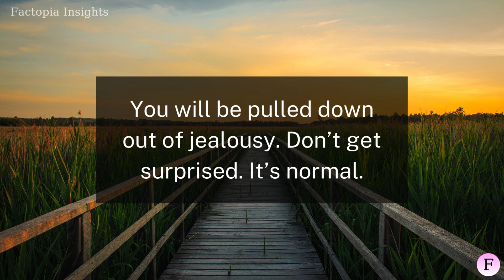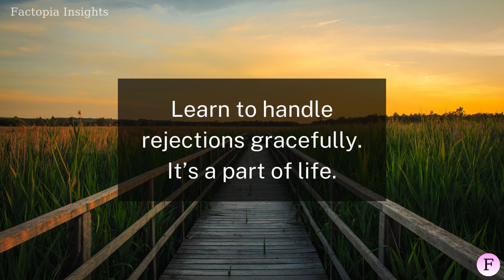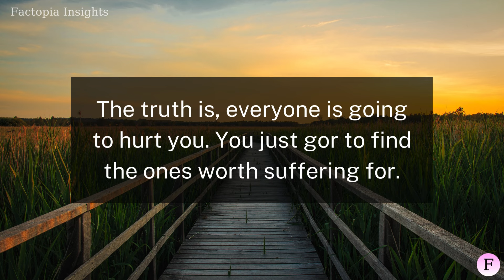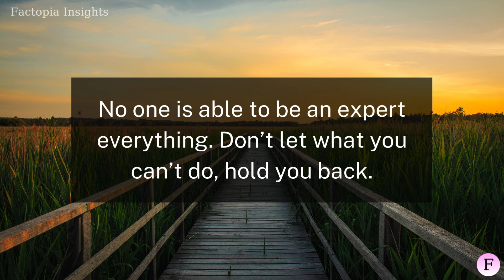If you want to know the character of a person, look at his... | Factopia Insights